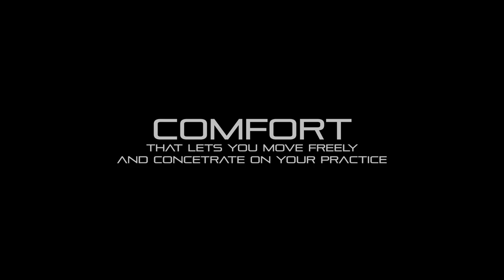The Kendo Show - Basic Opportunities for Attack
In this video we are talking about the basic opportunity for attack in Kendo! We look at how your opponent's Kamae, and the position of their Shinai can offer opportunities for successful strikes.